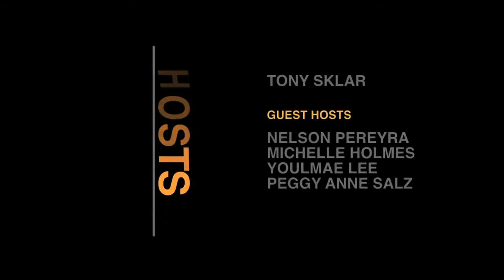Chartboost- Maria Alegre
bnetTV speaks with Maria Alegre from ChartBoost at the 2012 MWC event in Barcelona